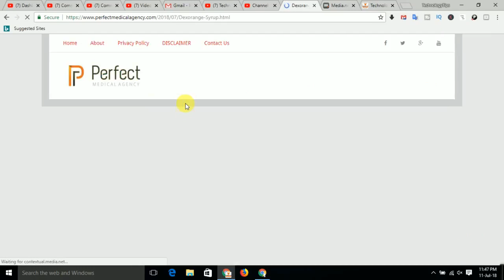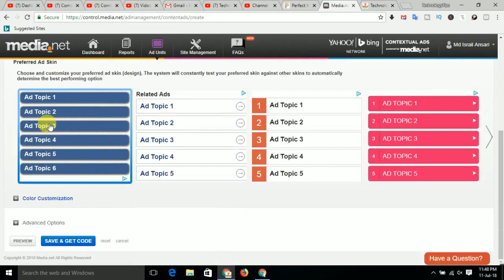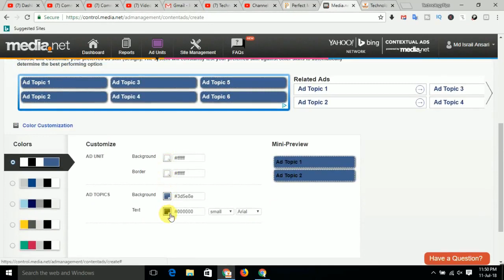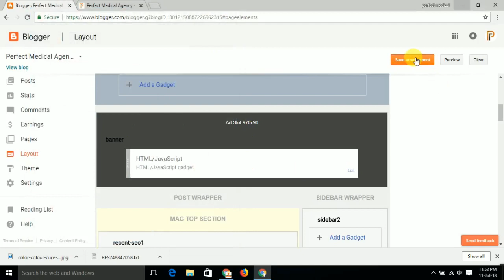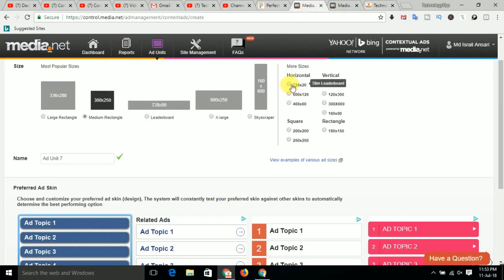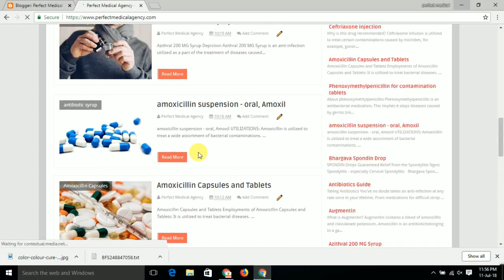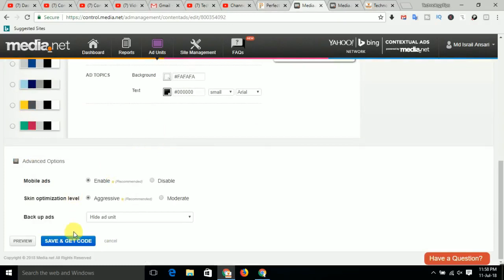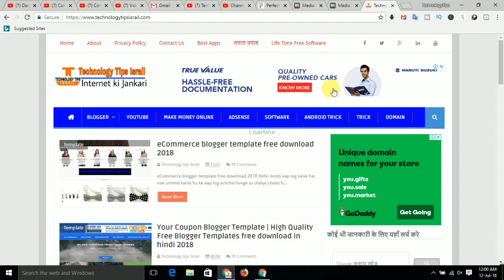How to Create Media.net Ads Unit And Media.net Ads Placement On Blogger Website 2018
How to Create Media.net Ads Unit and add placement on blogger Website 2018, add placement on midea.net in blogger full tutorial, How To Create Media Net Ads Unit And Media Net Ads Placement On Blogger Website 2018

1.
2.

dosto aaj ke is video me maine aap ko bataya hai ki aap kis trah se midea.net ke ads ko blogger me laga sakte ho janne ke liye is video ko last tak dekhte rahe to Dosto Is Video me itna hi milte hai apne Next Video me agar aap ko ye Video pasan aye to Please Like Jarur Kare Or aap ke apne Technology Tips Israil Youtube Channel ko Subscribe Jarur Karle Thanks For Waching.

1.